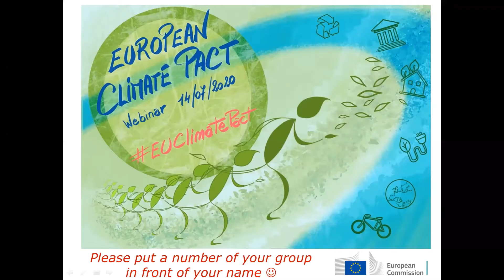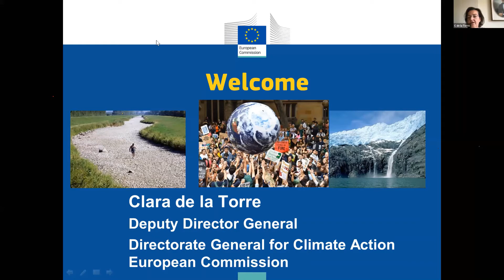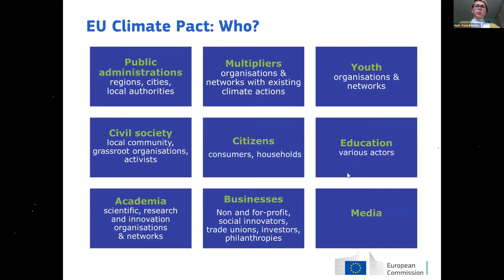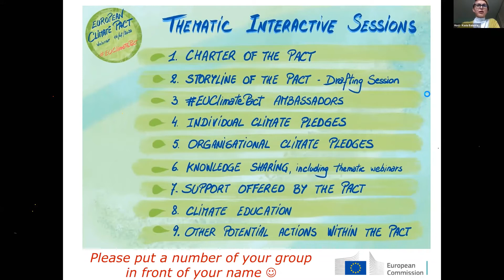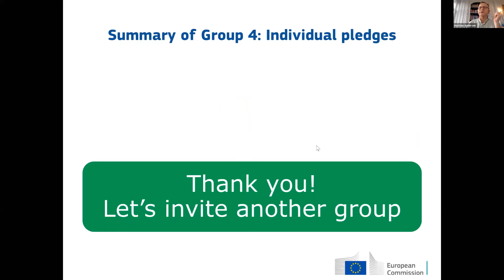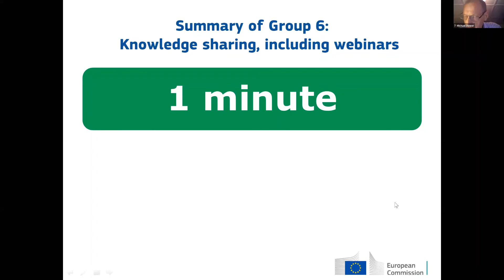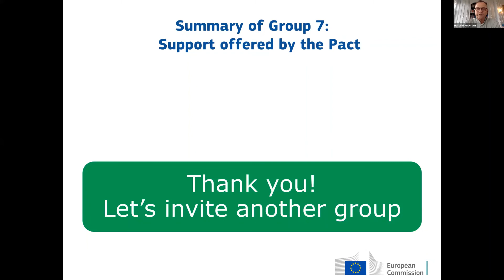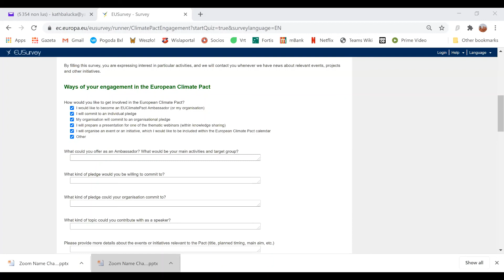Second European Climate Pact webinar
As part of the European Green Deal, the European Climate Pact aims to get everyone involved and bring a new wave of action for a climate-neutral society. The second EUClimatePact webinar held on 14 July 2020 gave interested participants representing grassroots initiatives, private companies, non-governmental organisations and public institutions the opportunity to discuss potential activities and mechanisms to be organised within the Pact.